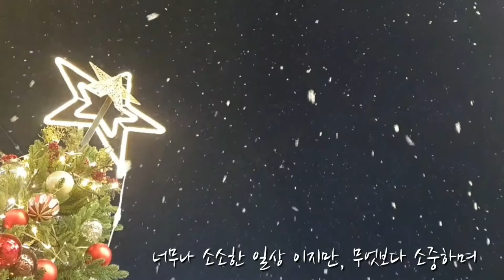[정우지우가족TV] ☃️눈오는날 아들과 추억만들기😍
[정우지우가족티비]
☃️아들과 추억만들기😍